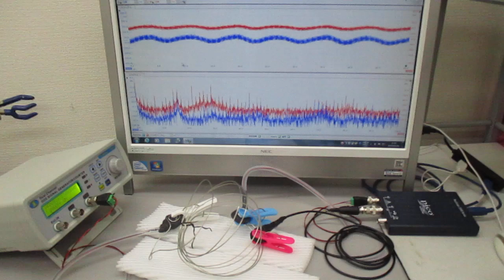超音波発振システムを利用した実験（非線形共振現象の応用技術開発） ultrasonic-labo